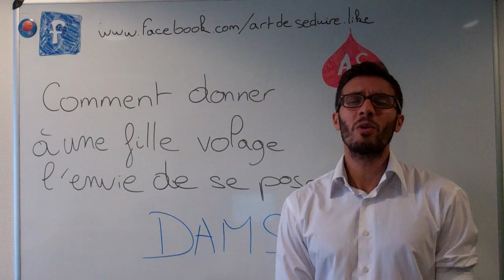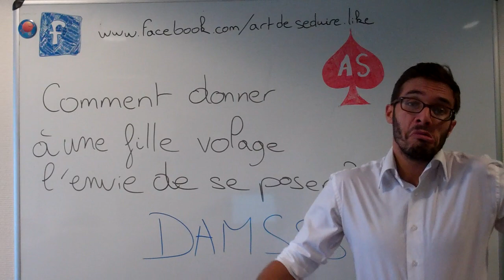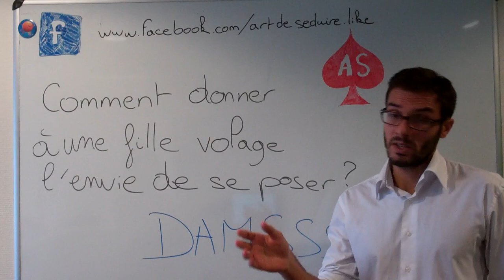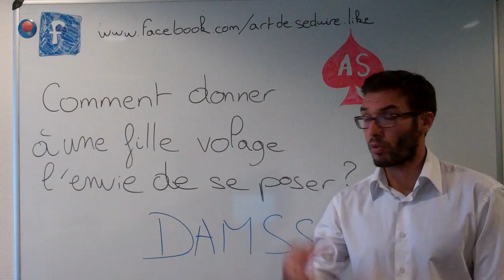Comment avoir une relation de couple avec une fille volage ?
📕 GRATUIT : Les 10 Conseils Essentiels Pour Draguer Une Fille

Bienvenue sur ArtdeseduireTV. Dans cette vidéo, Sélim, le coach en seduction de artdeseduire.com, vous explique comment avoir une relation de couple avec une fille volage. Faut-il prendre la peine de draguer des filles ne voulant pas d'une relation longue ? Comment empêcher la jalousie de prendre le dessus ? Vous trouverez les réponses dans cette vidéo !

Pour d’autres conseils pour aborder et séduire une femme, embrasser une fille, faire plaisir à sa petite amie, coucher avec une fille rapidement, faire l’amour pour la première fois, draguer par SMS, sur Internet, sur Tinder ou en boite, apprendre à avoir des conversations intéressantes avec les femmes mais aussi pour des conseils lifestyle, relooking homme ou relation de couple, passez nous voir sur le site Artdeseduire.com !

Pionnier du coaching en séduction, ArtdeSeduire.com conseille les hommes depuis 2007. ArtdeSeduire.com, c’est plus de 1700 articles mais aussi des formations vidéo sur la séduction et même du coaching en séduction personnalisé. Quel que soit votre point de blocage avec les femmes, vous trouverez une solution sur ArtdeSeduire.com.